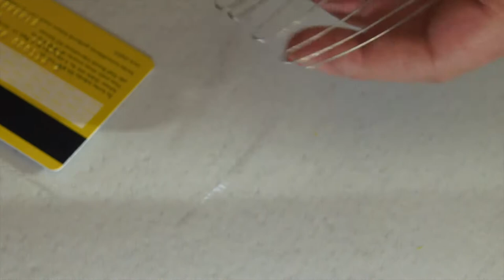DIY Осенняя корона на ободке / Fall autumn crown headband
Осенний ободок с короной. Очень простой способ создать уникальную осеннюю корону. Осень сказочная пара буйства красок. В видео показан основной принцип как создать основу для короны, остальное по вашей задумке.